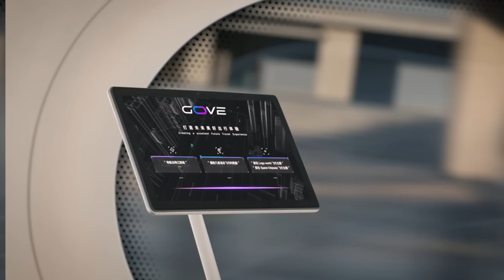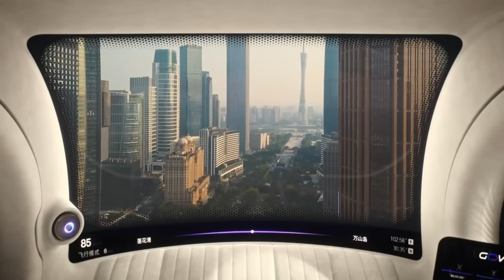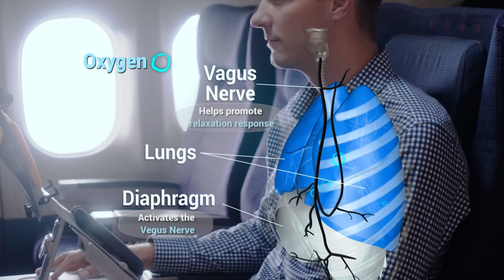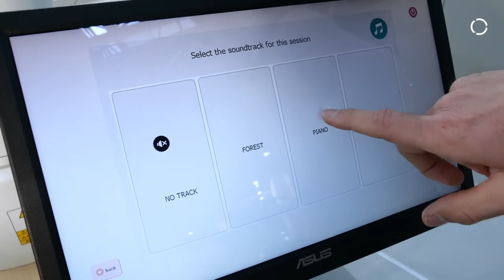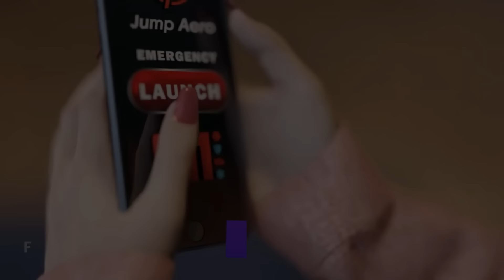15 AMAZING INVENTIONS YOU NEED TO SEE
15 amazing inventions you need to see